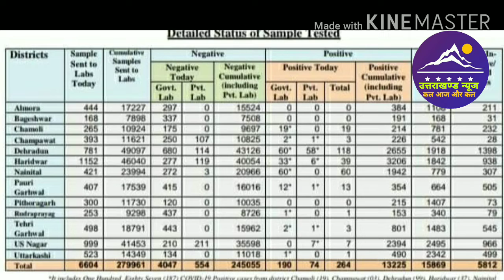Breaking News l उत्तराखण्ड में कोरोना के आंकड़े ।।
Dosto es video mai ham uttarakhannd ke ask ke corona ke ankde janege.